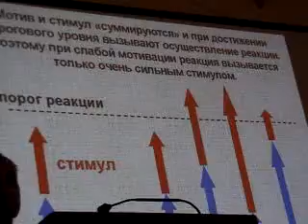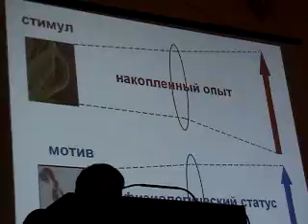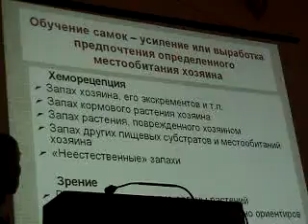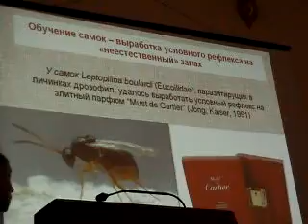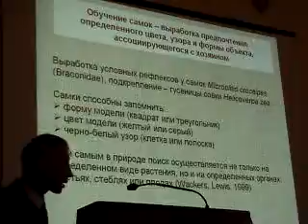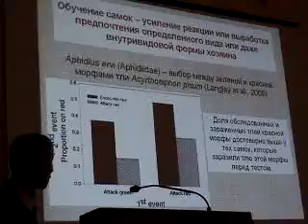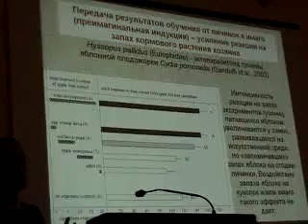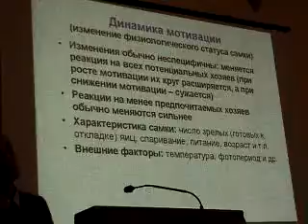Поведение перепончатокрылых паразитоидов ЧАСТЬ-01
Резник С.Я. ДОКЛАД = Формы и механизмы пластичности поведения перепончатокрылых паразитоидов (Hymenoptera) при поиске и заражении хозяев. ЧАСТЬ-01

Доклад на 2-м Симпозиуме стран СНГ по перепончатокрылым насекомым, Санкт-Петербург, Россия, 1-17 сентября 2010 года).

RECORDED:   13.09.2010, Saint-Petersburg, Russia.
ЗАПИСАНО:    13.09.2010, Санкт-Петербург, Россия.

Резник С.Я. ДОКЛАД = Формы и механизмы пластичности поведения перепончатокрылых паразитоидов (Hymenoptera) при поиске и заражении хозяев.

MOV07950 REZNIK presentation Hymenoptera hosts 77